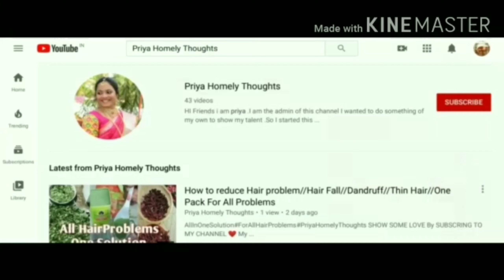Nykaa PINK FRIDAY 2020 Sale || Skincare & Makeup || Amazon Haul || Priya Homely Thoughts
Hi Friends, I glad to share you cooking videos which include all varieties of Andhra style and other tasty and easy cooking recipe videos in the traditional way which is in the Telugu language with English subtitles .this channel also includes travel and vlogs

1.How to DIY, Screen, and Printing of Cloths ~ Easy DIY Silk Screen Handmade | Priya Homely Thoughts